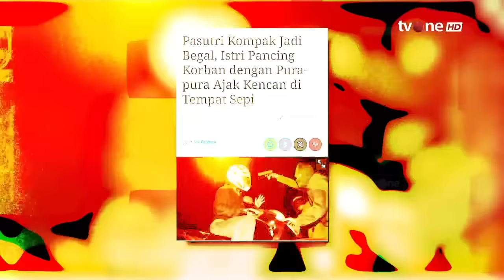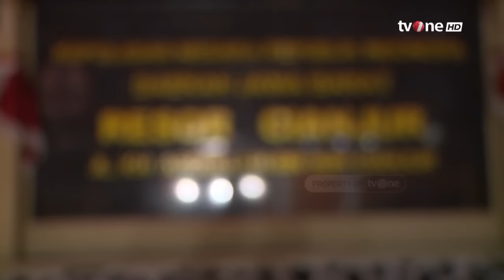Begal Cantik Berambut Pirang Puluhan Motor "Melayang" | Buru Sergap tvOne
Buru Sergap, - Begal Cantik Berambut Pirang Puluhan Motor "Melayang" | Buru Sergap tvOne

Pasangan suami istri menjadi bagian komplotan begal yang berjumlah tiga orang. Mereka telah diamankan polisi setelah beraksi beberapa kali di wilayah hukum Polres Cianjur.

Kapolres Cianjur, AKBP Rohman Yonky Dilatha, menjelaskan, penangkapan tiga pelaku begal tersebut berawal adanya laporan warga di Polsek Sukaluyu, Cianjur Kota, Mande, dan Cikalongkulon.

BUSER01
FR01
AML01